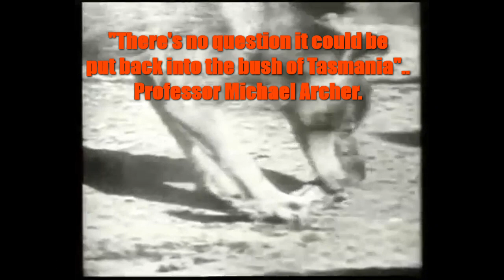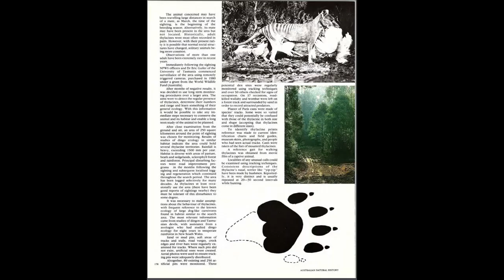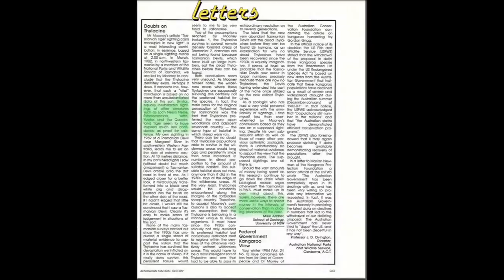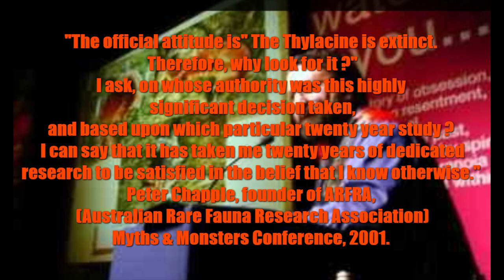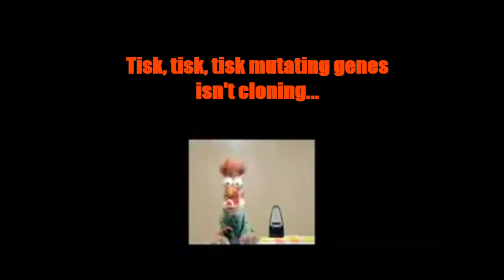The extinction of the Thylacine and the gene editing hooha...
What went wrong, why was the Thylacine declared extinct when it was verified by a qualified Park Ranger in 1982 to be extant...? Why did science fail to properly investigate this and other sightings ? Arrogance, Ego, Reputation, probably all of those factors and a few $$$...